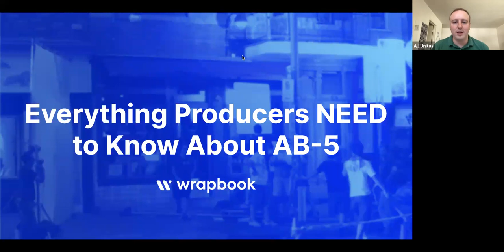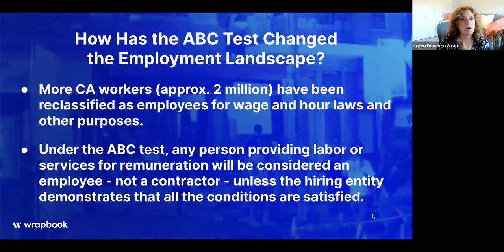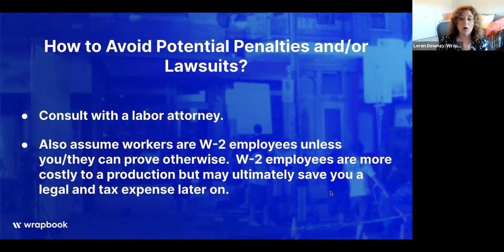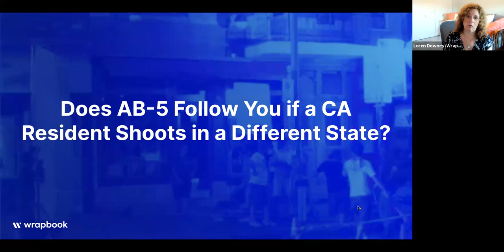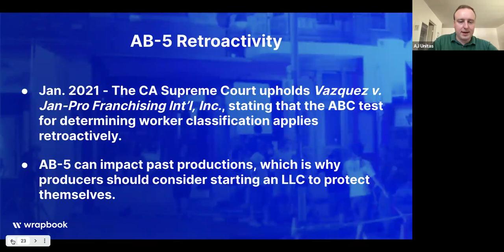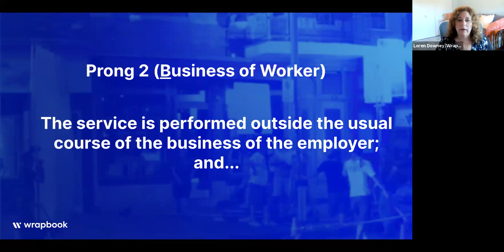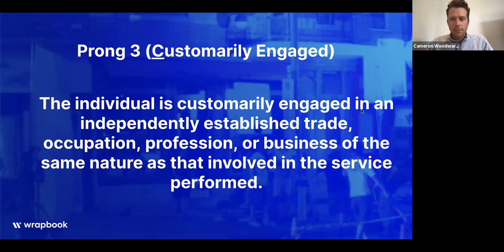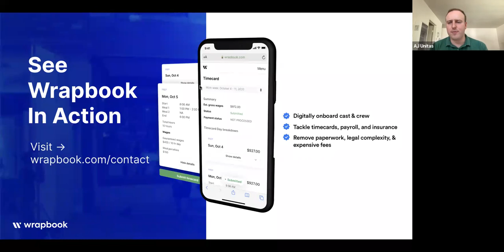Everything Producers Need to Know About AB-5 in California | Wrapbook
Learn how AB-5 has changed the production landscape in California and how to ensure you're compliant.

Join Wrapbook as we take a comprehensive look at the many ways that AB-5 has changed the entertainment landscape.

We’ll cover:
• The effects that AB-5 has had on production – particularly non-union production.
• The current determinants of who is an employee and who is a contractor (ABC Test).
• The ways in which payroll must adhere to the new AB-5 rules and regulations.

Among our expert panelists will be Wrapbook’s Director of Payroll, Loren Downey, and Wrapbook CMO, Cameron Woodward. Don’t miss this in-depth discussion of all things AB-5 and what it means for your role as a producer!

Stay up to date on industry changes, payroll compliance, and more.

ABOUT WRAPBOOK

Wrapbook is saying goodbye to production payroll headaches. Move onto your next job faster with software built for producers and crew.

For production companies: Providing producers the right tools to onboard crew and process payments helps them put routine work on auto-pilot.

For crew: The Wrapbook app eliminates the headaches of production payroll by providing a fast, transparent, and secure solution for workers to complete startwork, submit timecards, and track pay.